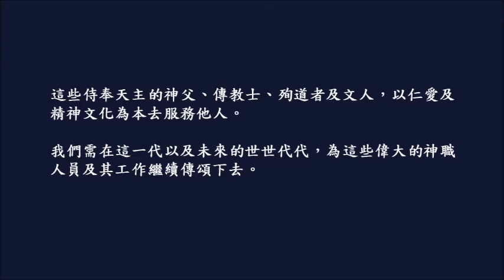《面向廿一世紀的傳教士》系列刊物出版